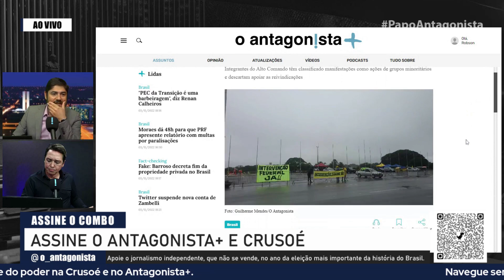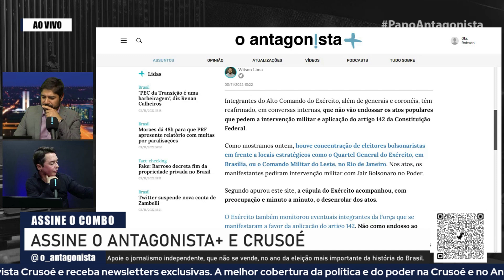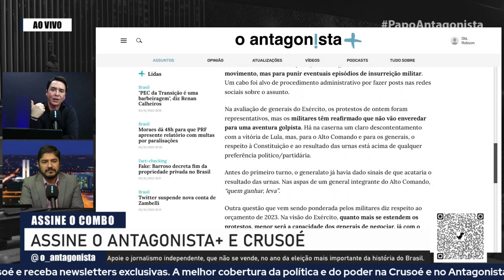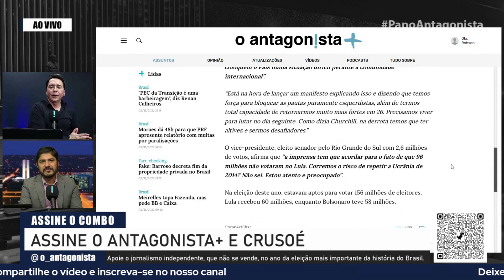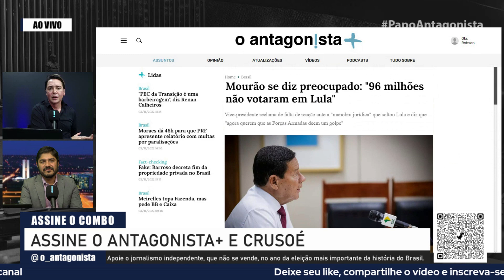“Não houve vitória de Lula, mas uma derrota mínima de Bolsonaro” | Papo Antagonista